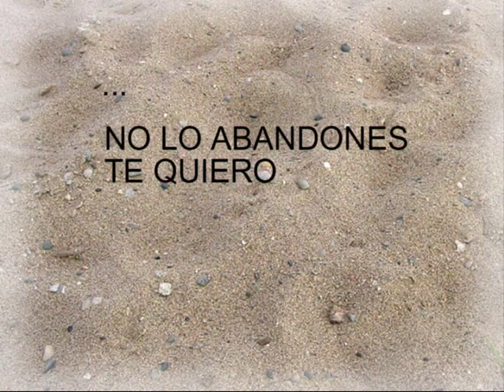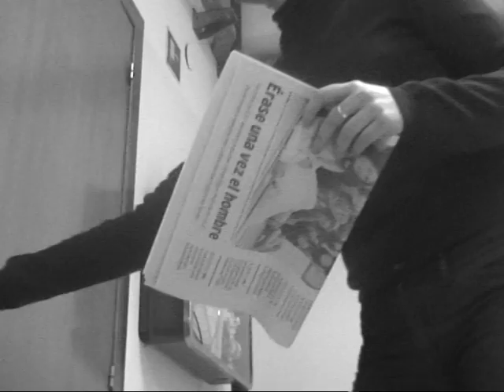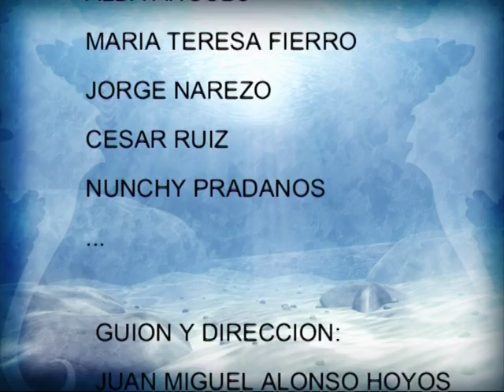cortometraje PUNTOS SUSPENSIVOS de Juan Miguel Alonso Hoyos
cortometraje PUNTOS SUSPENSIVOS (2004)de Juan Miguel Alonso Hoyos con Mayte Fierro, Alba Angulo.